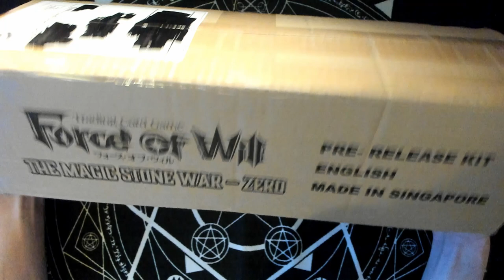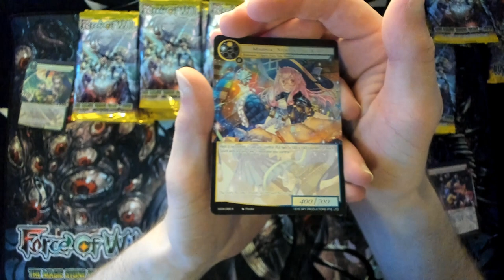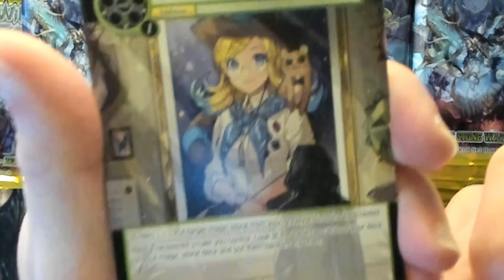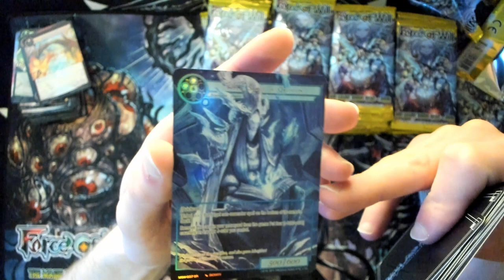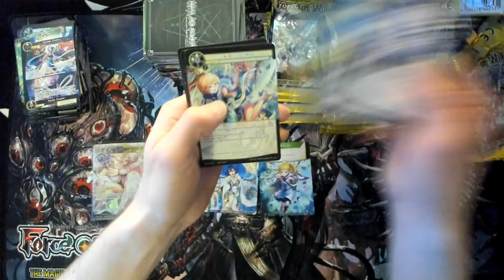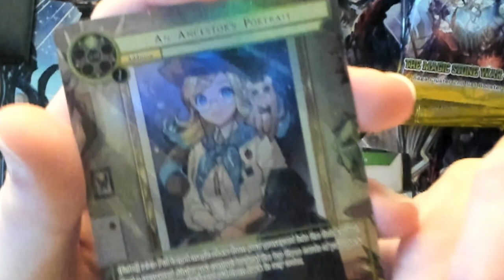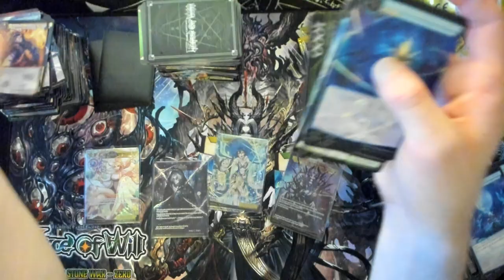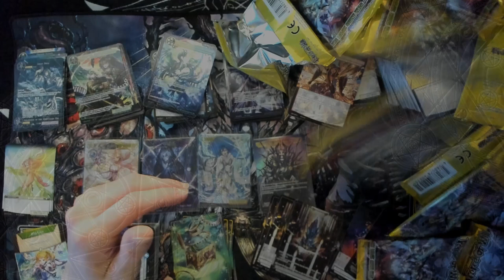Force of Will - The Magic Stone War - Zero Pre-release Kit Opening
Hey there viewer who has stumbled upon this
This took longer to finish than I had hoped
Work can be a killer sometimes

I was hype for this set to come out. Zero has been a favorite character of mine since she was introduced. The art design was amazing and the lore is fantastic. Getting to see more of the Six-Sages gave some heavy nostalgia but the set was also a pretty interesting with the new mechanic it has introduce called [Tag].
As someone who has been thinking about making custom cards inspired by my D&D campaign
The idea of making the characters into custom rulers with a [Tag] ability would be pretty cool to try and pull off
They have already begun to discover Regalia so trying to combine the two core mechanics might make for some interesting game play
(Don't hold me to this of course)

The chill song used in this video is from a game lost to time
RIP Pokémon Duel
The track is - Pokémon Duel - Main Menu by Shota Kageyama